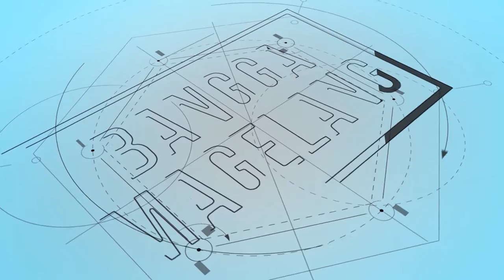Harga Tembakau Turun!!! Tangis Pak Zaenal Petani Mbako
Apa yang dirasakan Pak Zaenal, mungkin juga sama dirasakan oleh Petani Tembakau atau Petani lain pada umumnya di Indonesia.

Harga yang makin anjlok, membuat meraka harus merugi. Tangis Pak Zaenal membuat hati saya perih, dimanakah keadilan negara ini?
siapa yang memikirkan nasib meraka?

Tonton yaaa...

Bismillah semoga kita bisa berguna atau membantu sesama, orang yang ada di dekat kita.